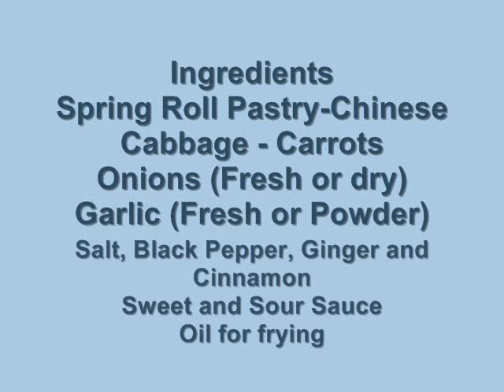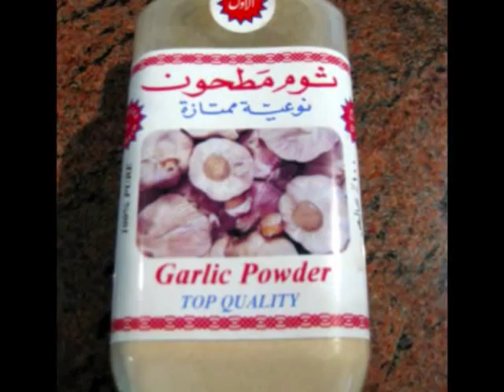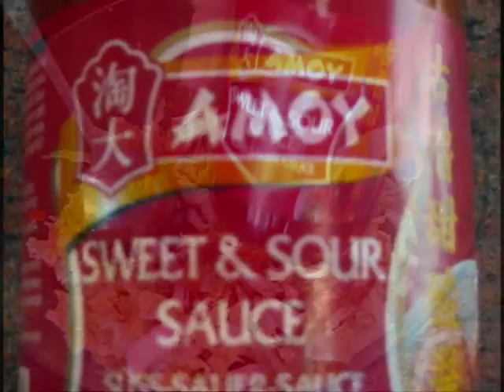Vegetarian Springrolls- سبرنغ رولز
spring rolls filled with chinese cabbage and carrots then fried and served hot with sweet and sour sauce. for more details please check out